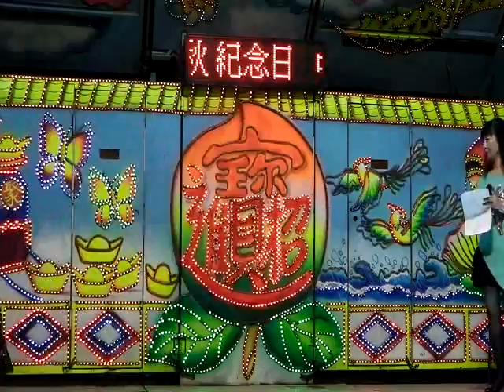1020918彰化和美德美公園 福德爺 第18屆福德盃全國歌唱比賽決賽 宋秀鳳 我沒醉是您茫